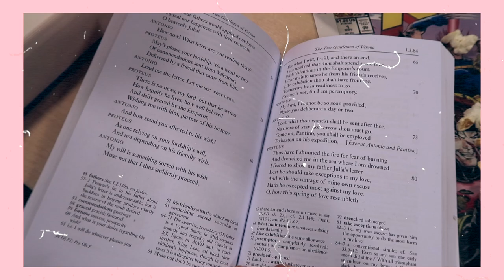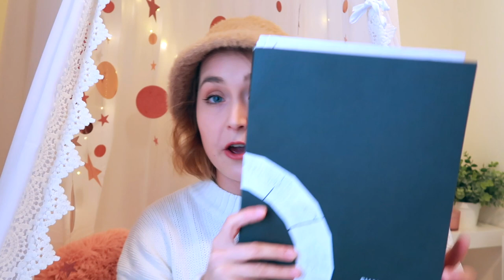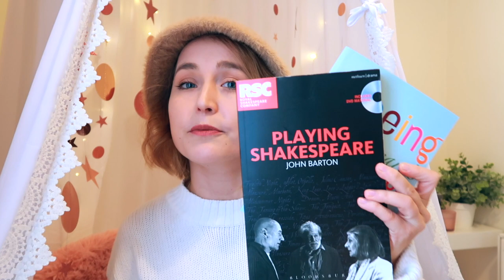Discover Which Play I’m Doing at The Globe & My Part | Shakespeare Module At East 15 Acting School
Hello hello, my name is Lottie and this is my channel all about Drama School and Musical Theatre. 🎭 In this video you will find out which play I'm doing and who I'm playing at Shakespeare's Globe Theatre, which is part of East 15's Shakespeare Module!

The play is a shortened version of Shakespeare’s Two Gentlemen of Verona. It’s the story of two young men, Valentine and Proteus. Valentine travels to Milan, with Proteus soon following after, leaving behind his girlfriend Julia. In Milan Proteus meets Valentine’s girlfriend Silvia, and falls head over heels in love with her. Julia dresses up as a boy to follow her love, and then finds out that he’s fallen in love with another girl. After the duke hears about Valentine’s and Silvia’s plans to run away and get married, Valentine gets banished. Silvia follows him, Proteus and Julia close behind. In the woods the situation escalates, Proteus tries to rape Silvia, Julia faints and reveals her true identity and in the end everyone reunites and the two couples live happily ever after. 😄 Yeah I know, the ending is rather interesting, isn't it?

I am Lottie, and musical theatre is my dream! After two degrees and a full career in what I call my "Plan B”, I am now living my dream by studying Acting at East 15 Acting School in London and spending all my free time in London's West End theatres. On this channel you can follow along my journey to becoming an actress as well as find West End musical reviews. Nothing inspires me as much as seeing shows – and I want to share my experiences with you! My aim is to inspire you to also go for your dreams, especially in the arts. If you believe in yourself and work hard, you can make it, because so did I. 💛